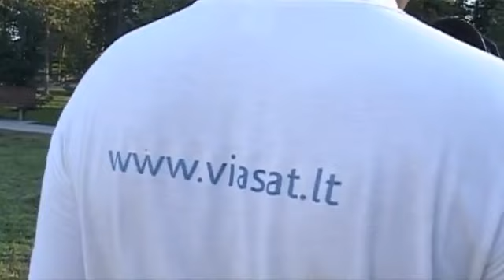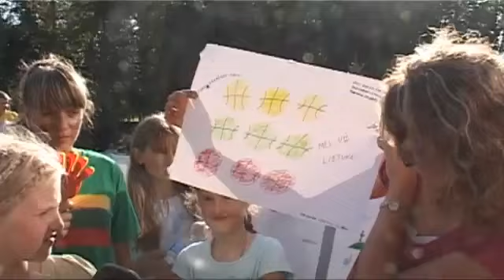Krepšinio šventė Kavoliškyje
Aplankiau Kavoliškio vaikus ir praleidau su jais nuostabu pusdienį: